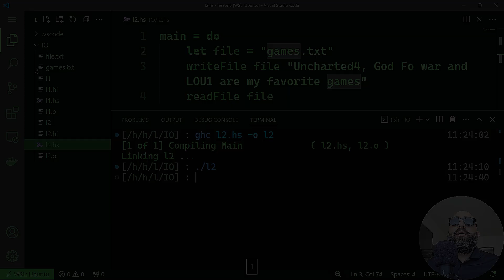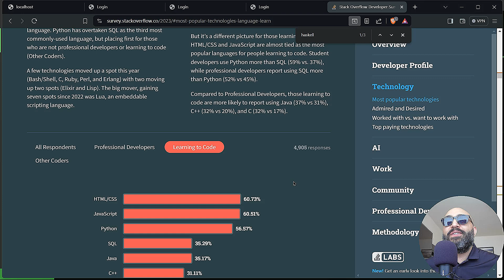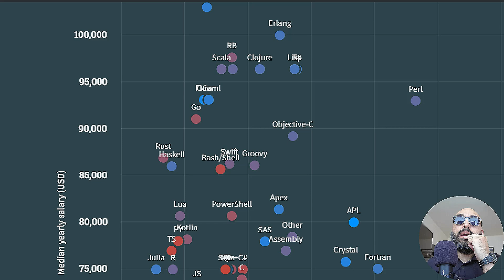Haskell $$$ Salaries HIGHER THAN PYTHON !!!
This is a few minutes of my full Haskell course.
Thought of sharing this with you, guys.
Do you learn for fun or only if it's beneficial for your work ?